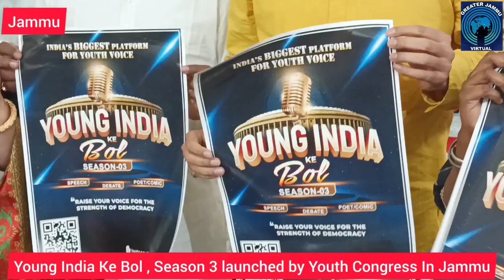Young India Ke Bol , Season 3 launched by Youth Congress in Jammu